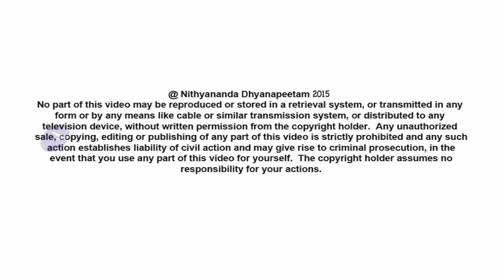Shape Your Life on the Imperishable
Agitational Gratification or Delayed Gratification - is the essence of today's Nithya Satsang (08th Oct 2015) by Paramahamsa Nithyananda on Isavasya Upanishad, verse 14, which declares the imperishable and perishable cognitions. When we look in and analyze, all our short-term goals are based on agitational gratification, that agitates us. Whatever we think is our life-span, our existence, that decides our idea of pleasure and pain. He expands that, "Anything which makes you get into agitational gratification is the mental setup based on the perishable; worshipping perishable. When you are worshipping perishable, you are bound to be perished. Your cognition about you should be based on imperishable components, means soul, consciousness, which does not perish; and based on that cognition, strategize your life."
Today’s subject for spiritual explorations on truth, Vakyartha Sadas is to be on these two words: agitational gratification and delayed gratification: whenever you enjoy pleasure, please see, are you agitated or peaceful, grasping or grabbing?